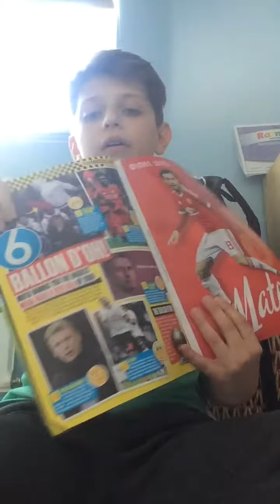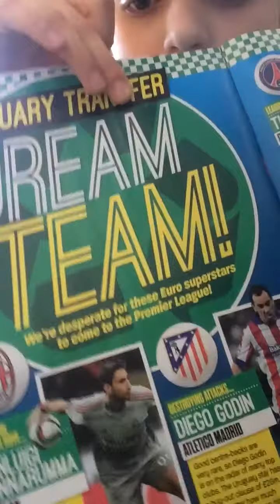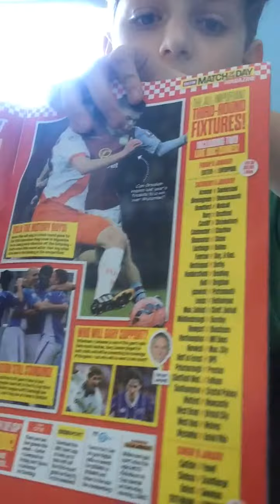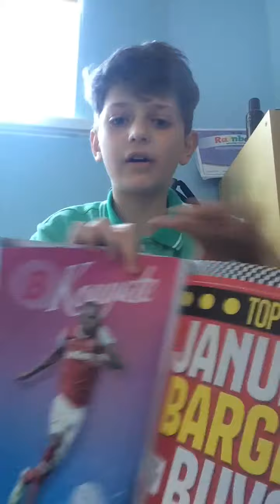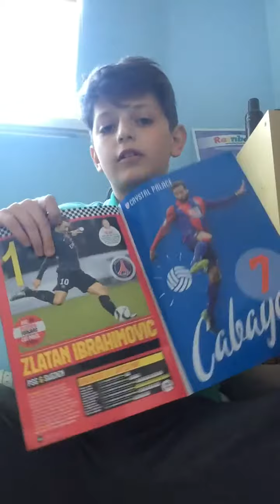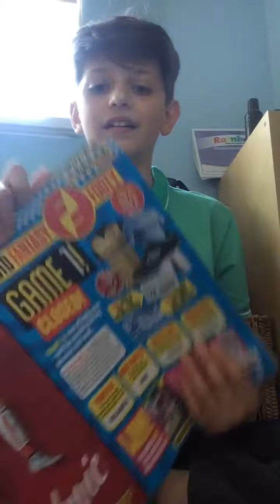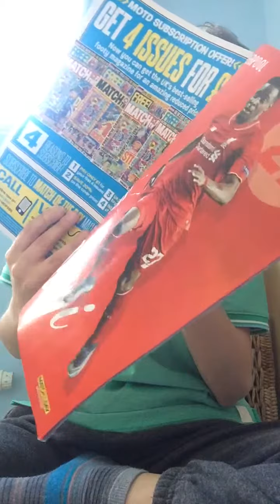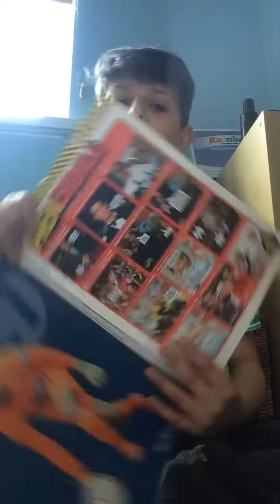MOTD MAGAZINE!!! LONGEST VIDEO